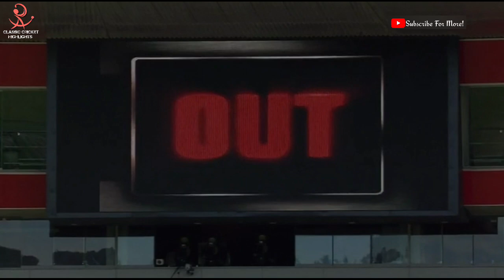New Zealand V Australia | 5th ODI 2010 | Highlights